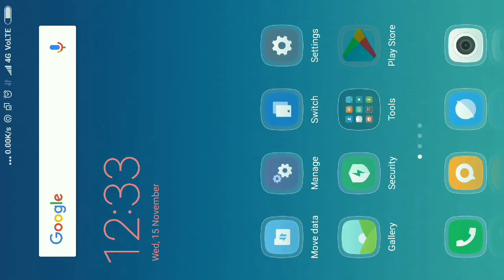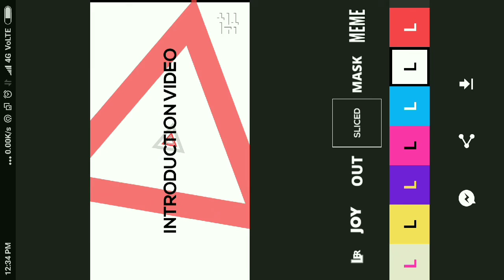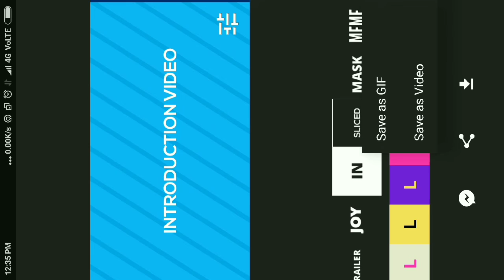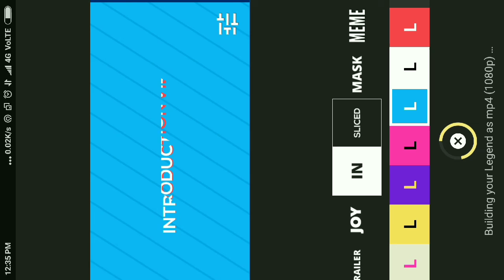Make Free YouTube Channel Intro in 1 Minutes - Without any Software -Technical Shoda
Best free intro make by legend app totally free of cost..without watermark.